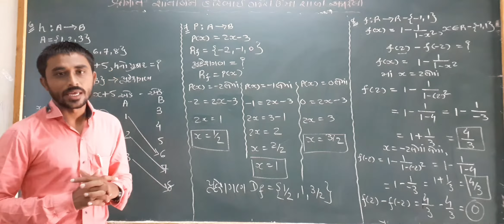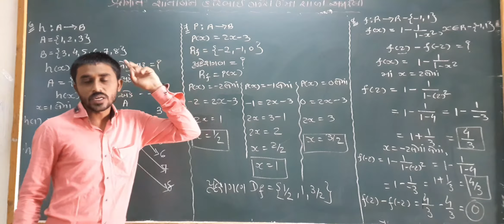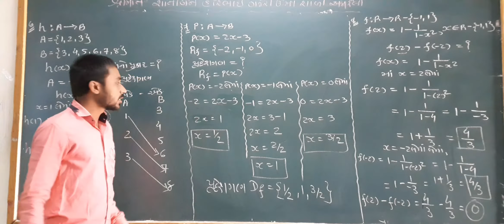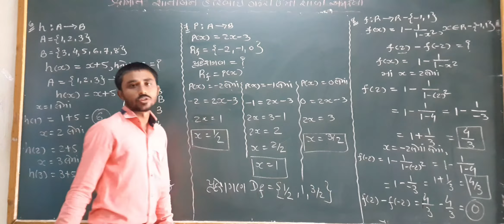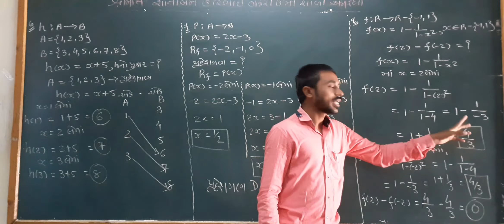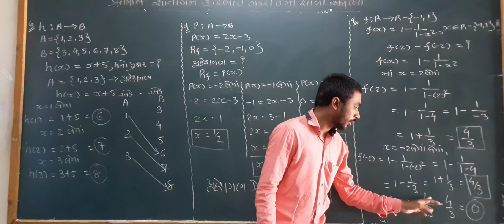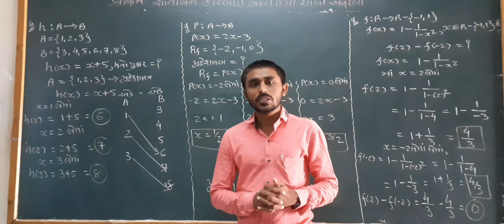std : 11 com (state)